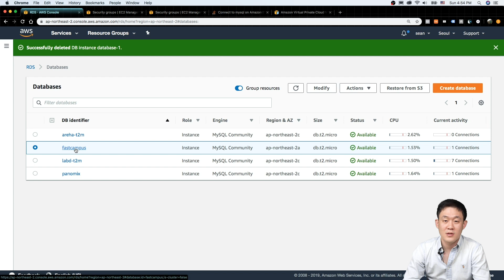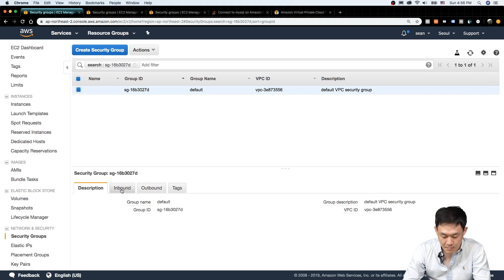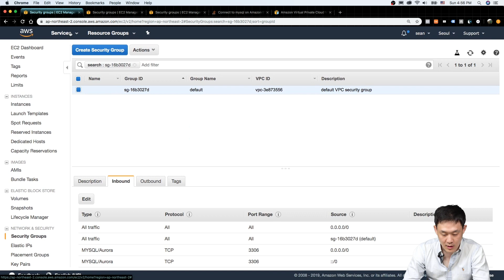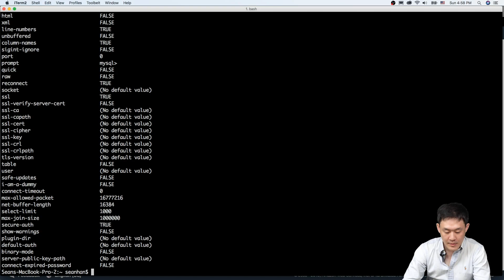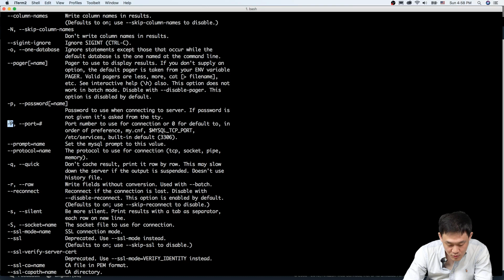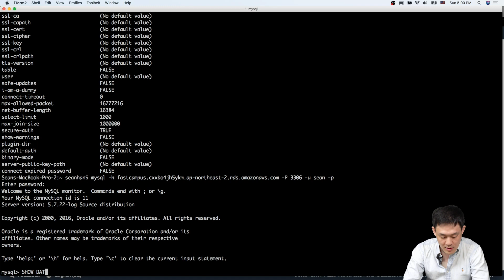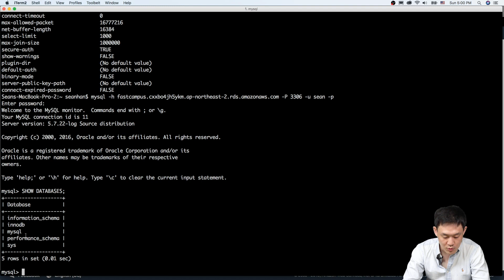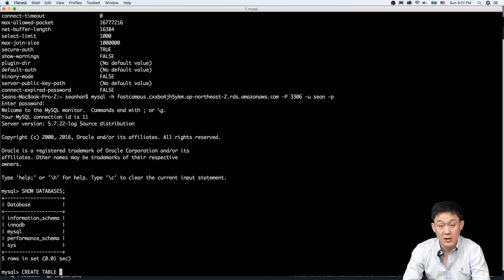데이터의 이해와 데이터베이스 파트 - 터미널에서 데이터베이스 연결하기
5000만개의 음원 데이터를 분석하고 데이터 아키텍처 구축까지
▼패스트캠퍼스 - 올인원 패키지 : 데이터 엔지니어링 강의 바로가기▼